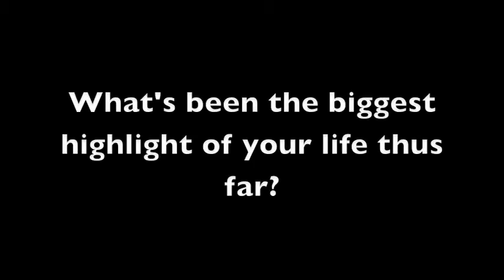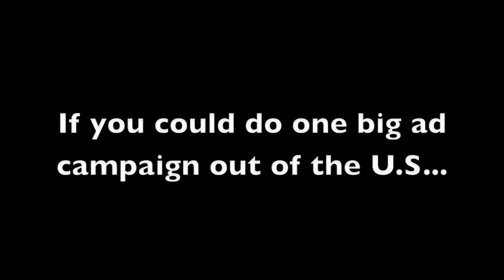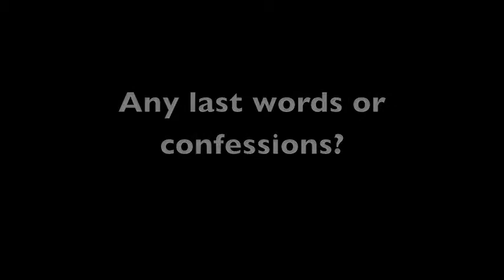The Efficacy - Nola Darling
The Efficacy Series continues with Episode 32 featuring Nola Darling. A powerful new voice in music - these 2 girls both sing and rhyme. Their tongue in cheek sensibility and innovative sound combined with a unique image make Nola Darling incomparable. "We chant for peace and toast for kicks, rhyme for days and sing like we spit" say Nikkobya and Aziza of their unique style and flavor. Though born on opposite coasts (Nikkobya in Queens, NY and Aziza in Los Angeles), the two girls share a similar world view which they attribute to their progressive upbringing.